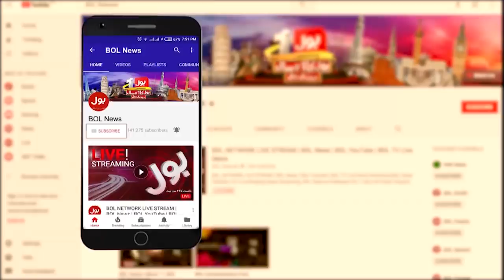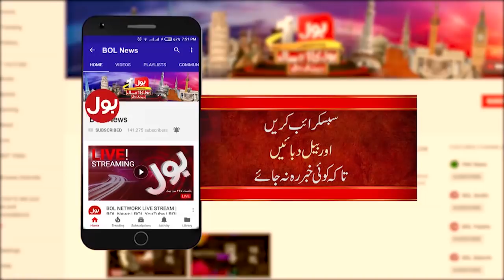Zameer Akhtar Naqvi Latest Interviw with Usama Ghazi in Ab Pata Chala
Allama Zameer Akhtar Ney Corona ka Elaj Batadia
Zameer Akhtar Naqvi Funny Message in Live show | Ye To Hoga
Zameer Akhtar Naqvi in BOL

usama ghazi latest interview with zameer akhtar naqvi
zameer naqvi latest interviw with usama ghazi